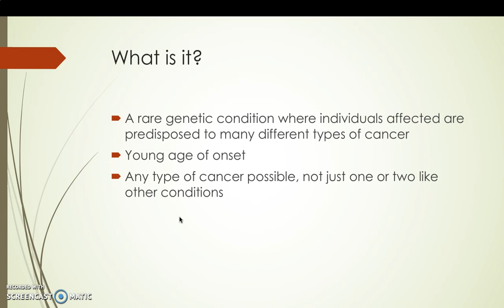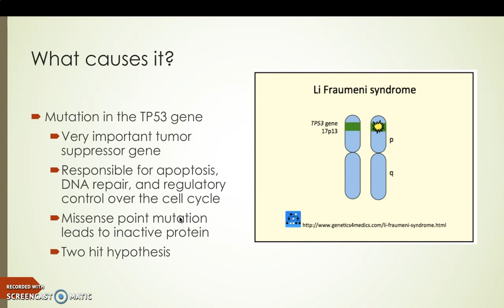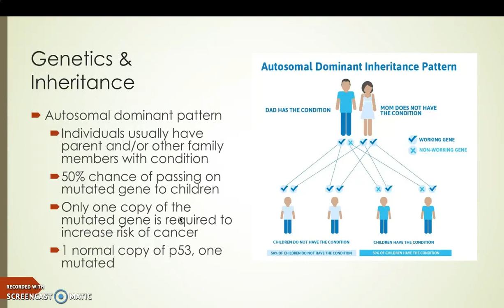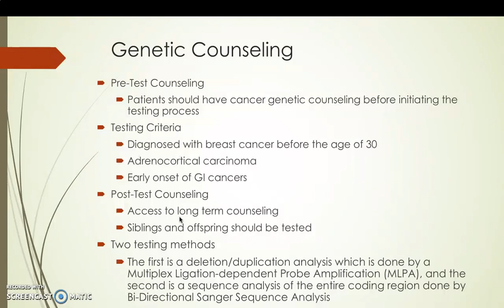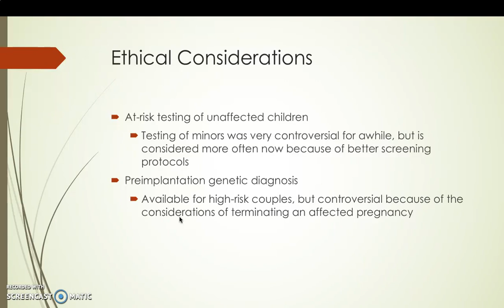Li-Fraumeni Syndrome Presentation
This is a narrated powerpoint presentation on my chosen genetic condition - Li-Fraumeni syndrome.